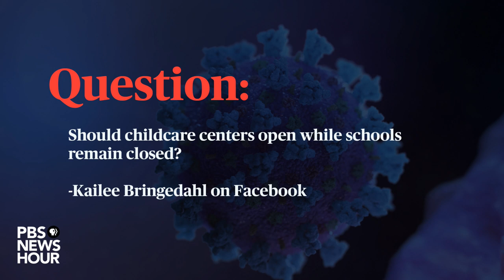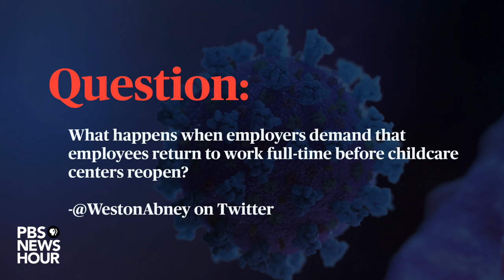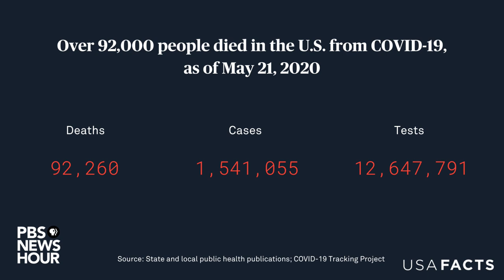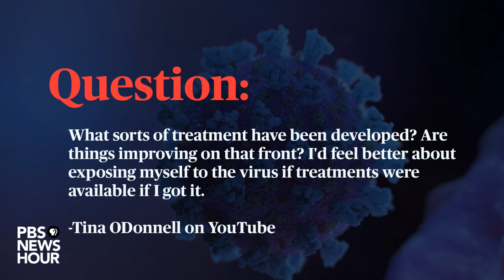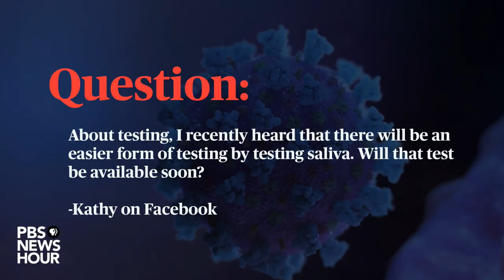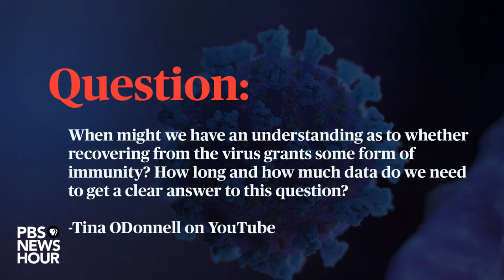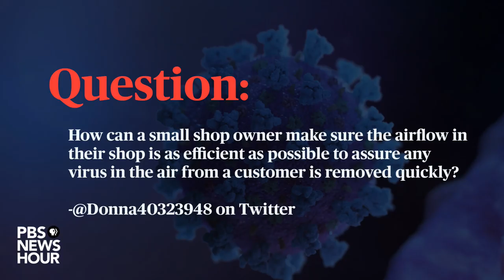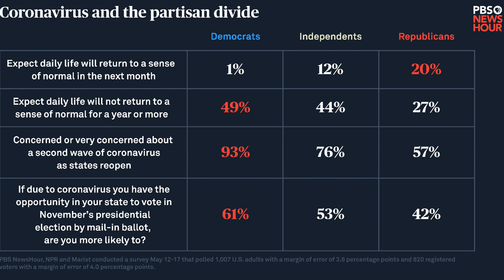WATCH LIVE: Expert takes your questions on how and when to best reopen the country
The novel coronavirus has infected more than 4.7 million people and killed more than 318,000 worldwide. In the U.S., some states and individuals are pushing for businesses and other operations to reopen. But how should states reopen safely, and when? What role do case counts and testing play? And how does the U.S. response differ from that of other nations? Join us on Thursday, May 21 at 2:00pm EST as Dr. Ashish Jha, the Director of the Harvard Global Health Institute, and PBS NewsHour's William Brangham, answer your questions how to best reopen the country.